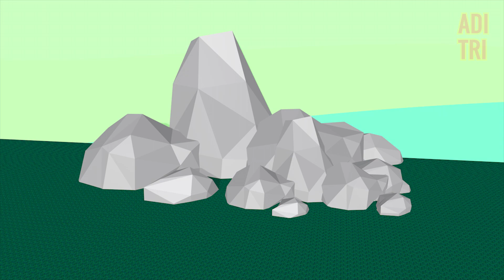Looking for Numberblocks Puzzle Comparison 1 to 100 vs 1000 BIGGEST! NEW 2024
Looking for Numberblocks Puzzle Comparison 1 to 100 vs 1000 BIGGEST
NEW Numberblocks Puzzle Comparison 1 to 100 vs 1000 BIGGEST! New Episode Numberblocks 2024